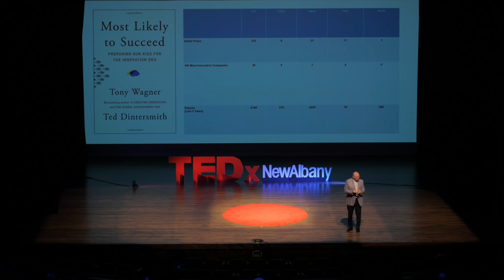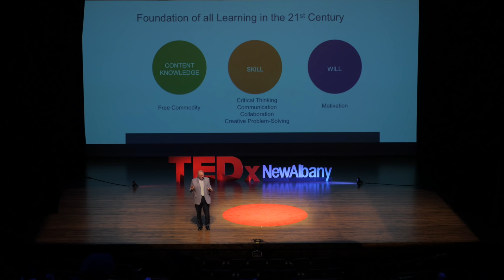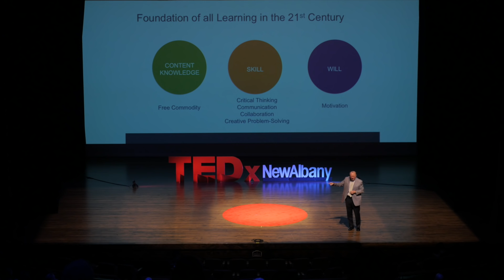Learning Without Limits | Jim Mahoney | TEDxNewAlbany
Dr. Mahoney uses his years of experience as an educator to explain the three things we need to swap in order to truly revolutionize the education system.

A long time educator, Jim has dedicated his life to bettering educational opportunities for all students, through serving as a superintendent, principal, teacher and coach, as well as an adjunct professor at several Ohio universities. In 2001, he joined Batelle for Kids as the organization's first executive director. A voracious reader, he's passionate about learning and sharing what he's learned with others.